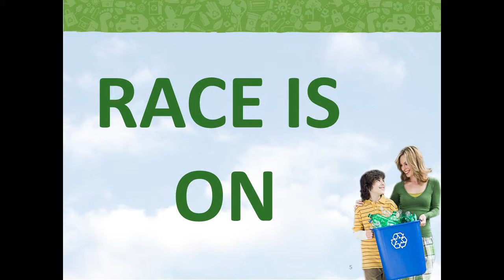Fort Report: Recycle-Bowl